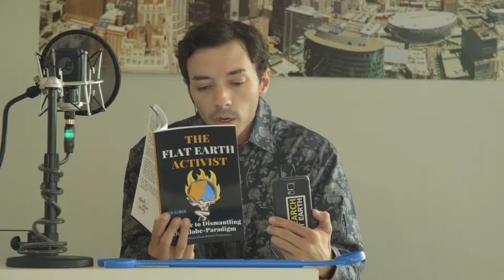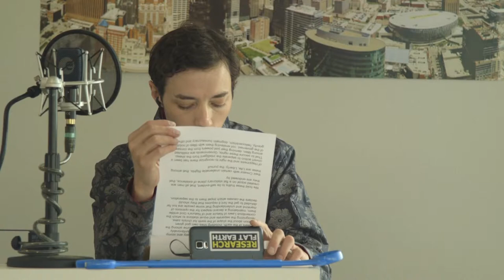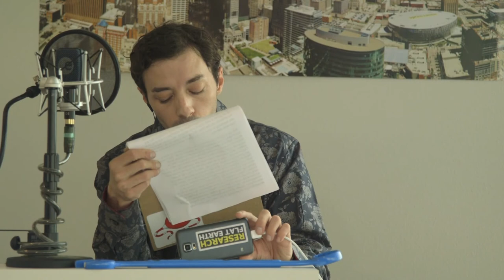Watch Infinite Plane SOciety Speaks @ The First Ever Flat Earth Art Show!!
Watch In These Video Infinite Plane Society presents his position in regards to the Flat Earth Art show like a boss. An introduction to the New Realm Order. I bet you will like the presentation!